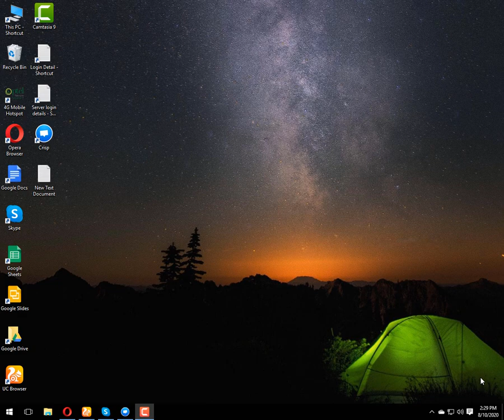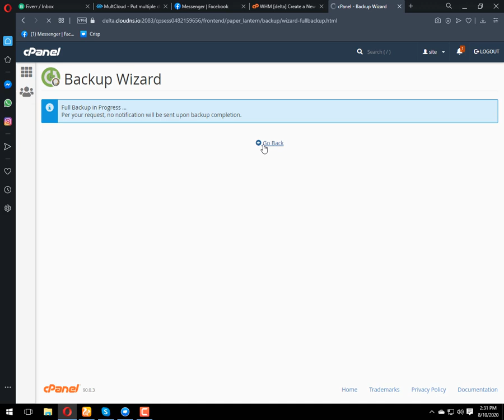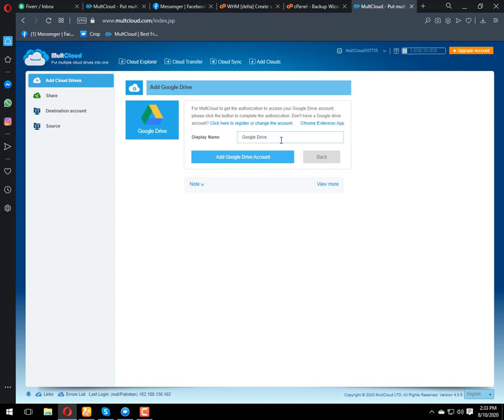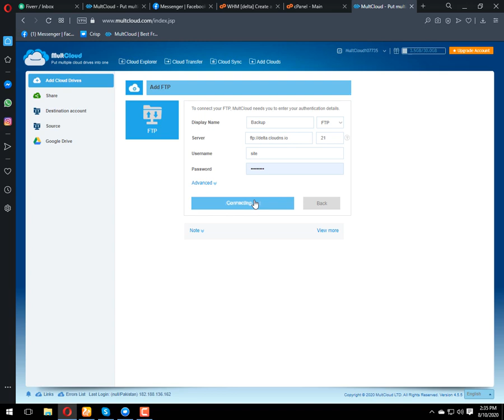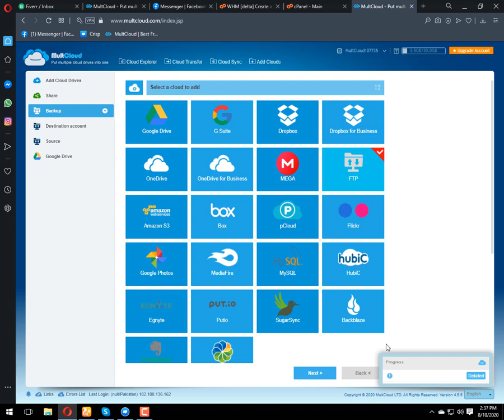How to store cpanel backup on google drive using MultCloud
In this VIdeo we will learn how can we safe your cpanel or site backup using multicloud to our Google Drive